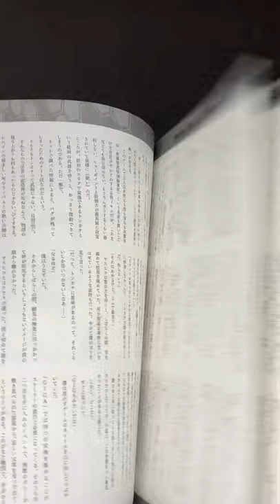.hack//Fanbook Vol. 1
Publisher CyberConnect2
Price 2000 JPY
Pages 114
Weight 369 g, 13.1 oz
Size 7 1/4 x 10 1/8 x 3/8

If you wish to talk to us and everything dothack, join our official Dothack Network discord server.